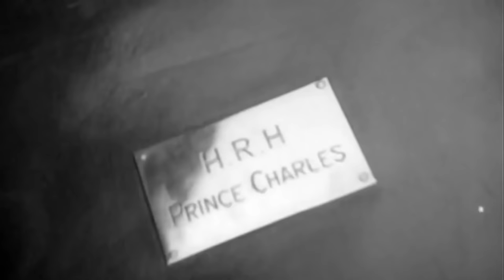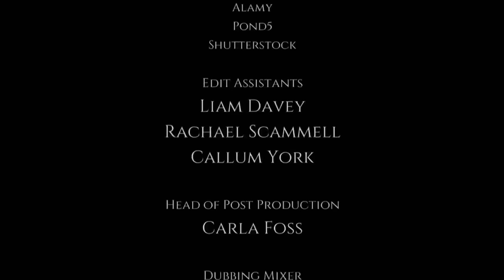The Royals Revealed: Growing Up Royal - Children of the Palace - British Documentary